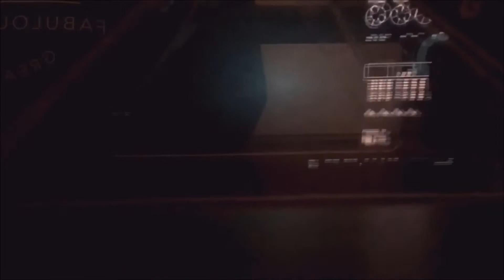Miku Expo DIY Version Preview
This is a little preview for a series of videos in which I will try to import as much live vocaloid performances, into my bedroom! :3